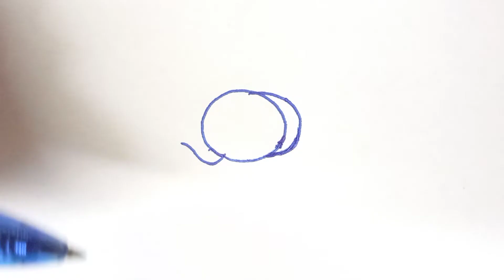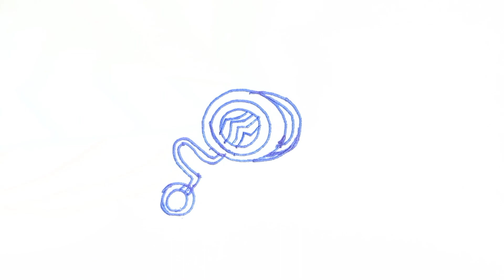用数字5画悠悠球 - yoyo